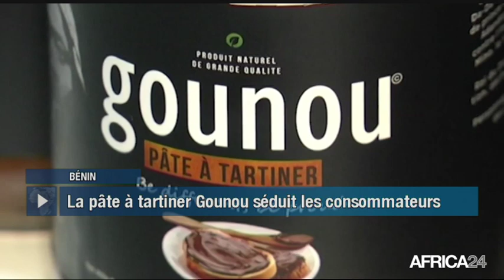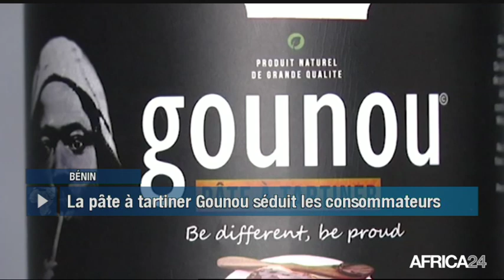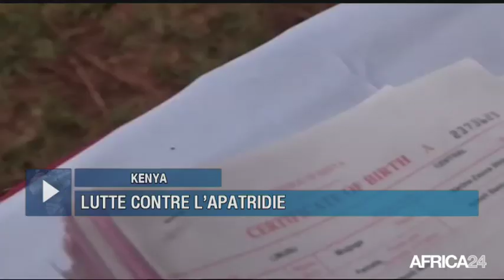Le Journal du vendredi 9 août - 15h GMT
Soudan du Sud, DANS L'ATTENTE D’UNE ARMÉE UNIFIÉE. Bénin, UNE PÂTE À TARTINER MADE IN BÉNIN. Kenya, LUTTE CONTRE L’APATRIDIE. Ouganda, LUTTE CONTRE LE VIRUS EBOLA.